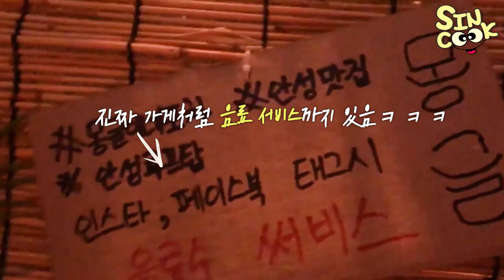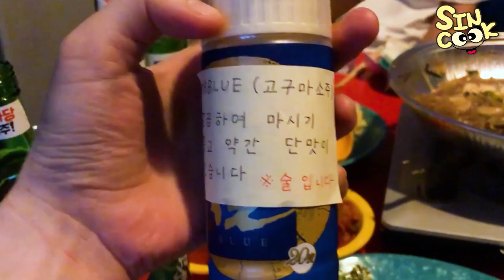포장마차에서 취중솔직토크! 진짜 끝까지 가보자고?? 현실룸메 최토끼,우니쓰 vlog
오랜만에 만난 토끼와 회포를 풀었습니다 ㅎㅎ